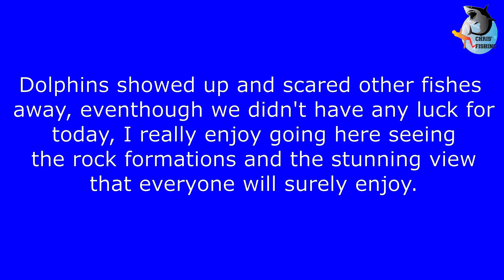Fishing in Cape Peron, Western Australia, stunning rock formation.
This place is where I go if I want to walk and fish at the same time in the weekends.  The rock formations here are stunning and the ocean gives you the sound of what a fisherman like me considers as a "Fisherman's Paradise"
With or without catch is considerable.  Visit this part of the world and experience the magnificent rock formations here in Cape Peron, Western Australia.